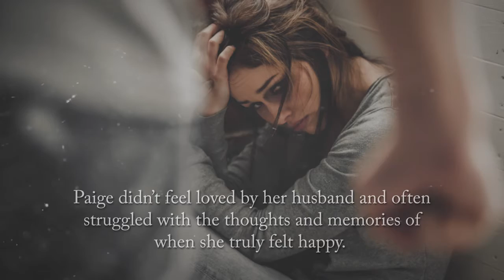Enduring Journey to Love by Patricia Geer